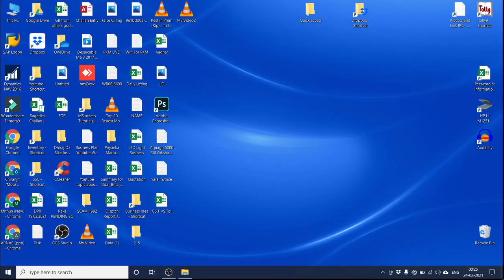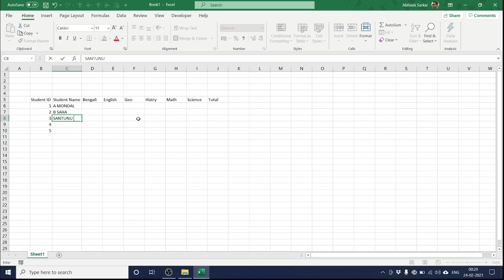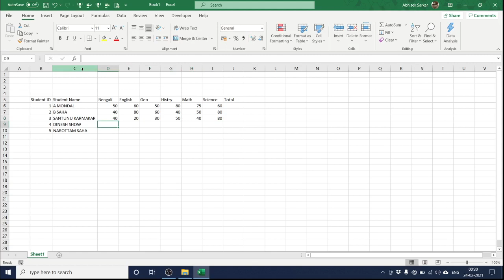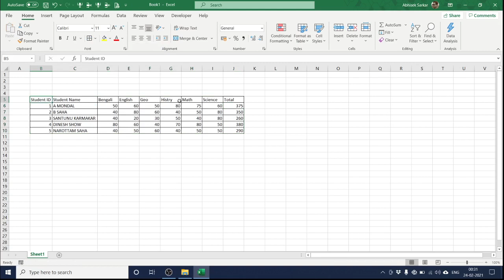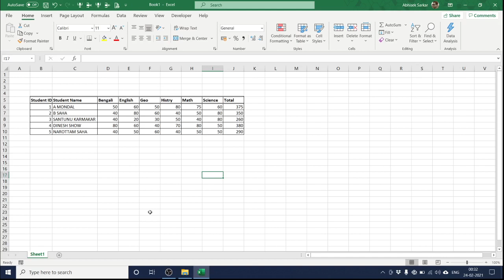Microsoft Excel basic knowledge | Bangla 2021 | Excel Tutorial Part 1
M S Excel Basic Knowledge
Excel Tutorial Part 1
How to use MS Excel
excel tutorials bangla

5 Best Low Budget AC Link Here